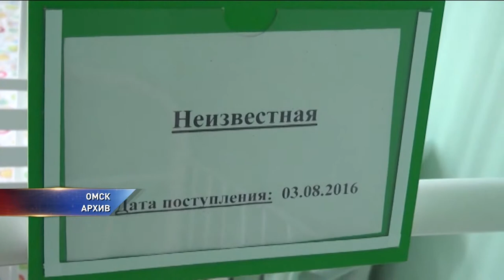Мать бросила ребенка в парке